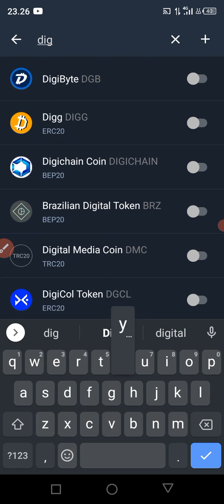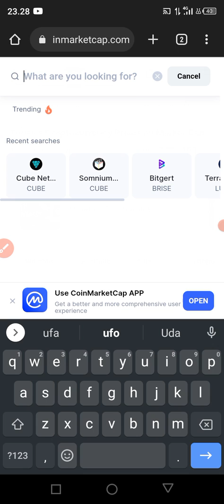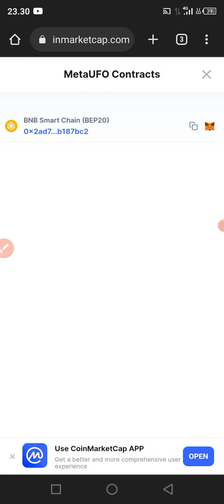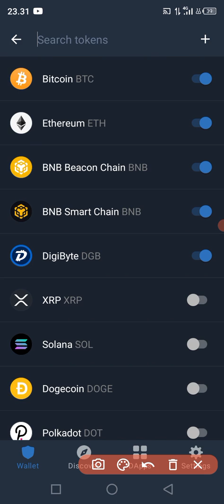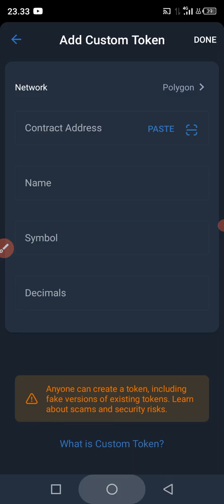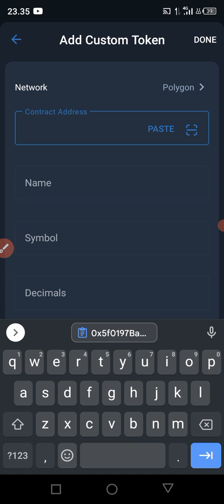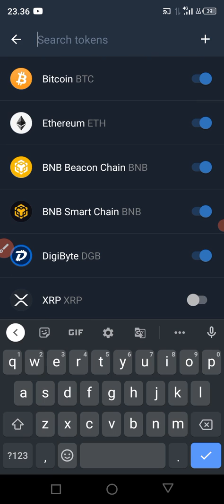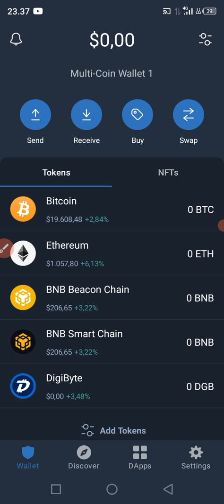Tutorial Cara Menambahkan Token Di Trust Wallet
Terkadang untuk pemula Yang Baru Menggunakan trust wallet mengalami kebingungan cara menambahkan dan menghapus token token di trust wallet. Apalagi token yang akan di tambahkan adalah token yang baru rilis. Biasanya pemula yang baru mengikuti airdrop terkadang agak bingung cara menambahkan token di trust wallet.

Untuk itu bk10 coin mencoba membantu pemula dengan membuatkan Video cara menambahkan token di trust wallet ini semoga bermanfaat.

Kalian bisa bergabung di Chanel telegram untuk info airdrop terbaru

Untuk diskusi atau berbagi link di grup bk10 coin.